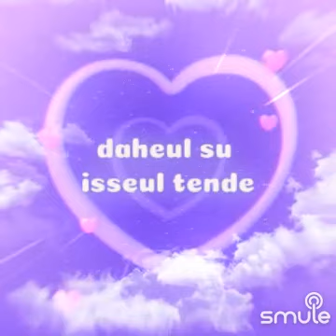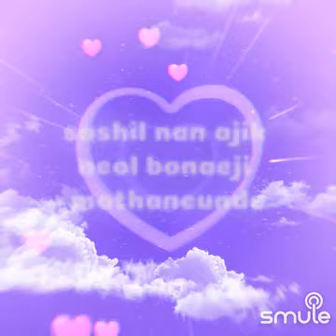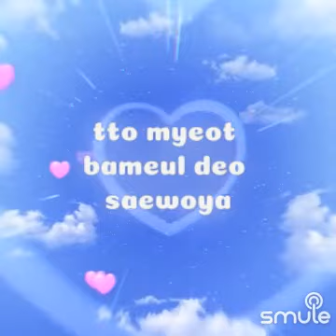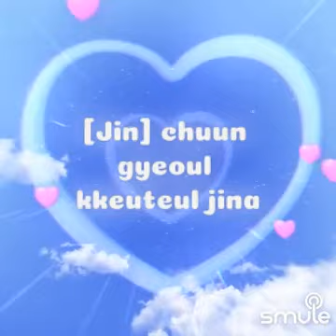ICHILLIN' - SPRING 🌱 DAY (MINUS ONE)